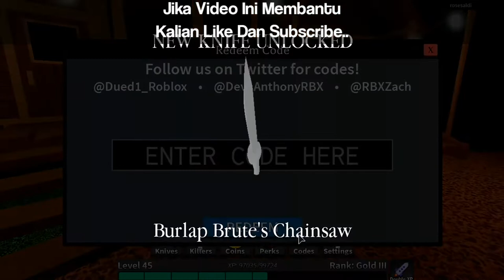Cara Mendapatkan 3 Killer Baru & New Code Di [Survive The Killer] | Roblox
[Roblox Indonesia}

Disni gw bakal bahas:Code
Kalian bisa follow gw juga di bawah!